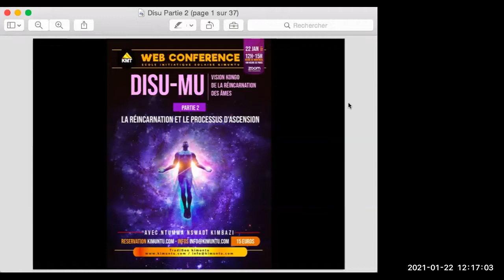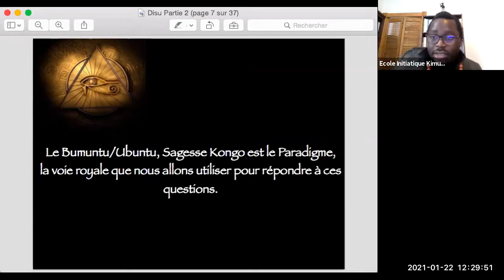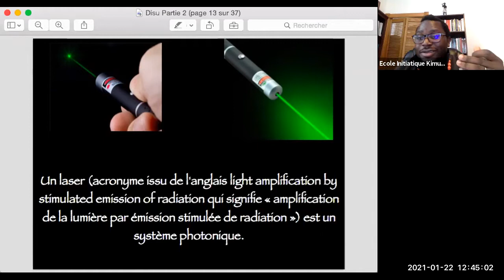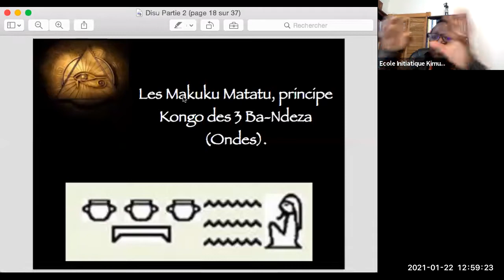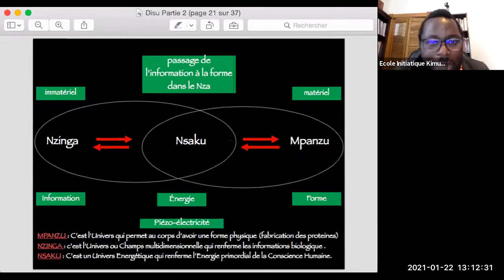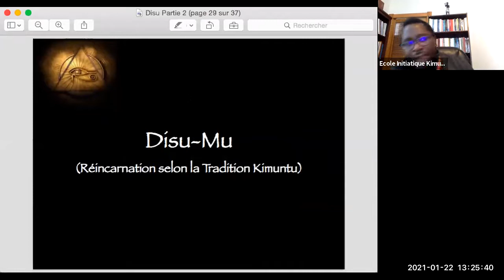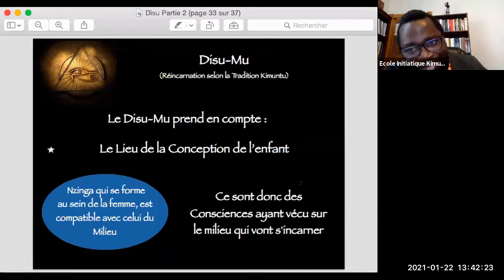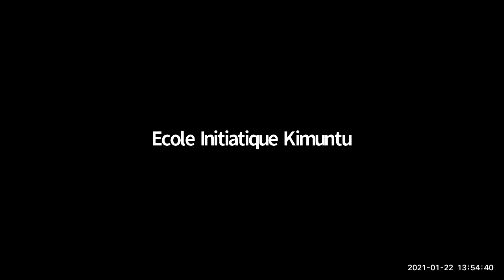LA MORT ET LA RÉINCARNATION DANS LA TRADITION KONGO (1)